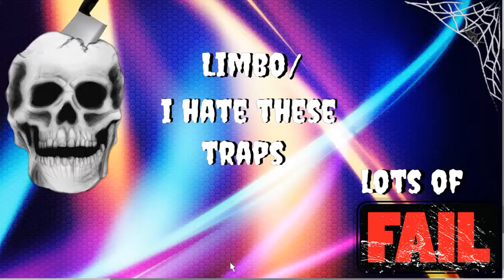Limbo/I hate these traps